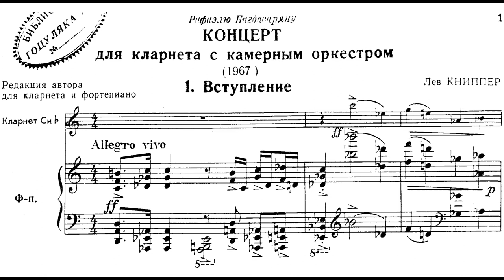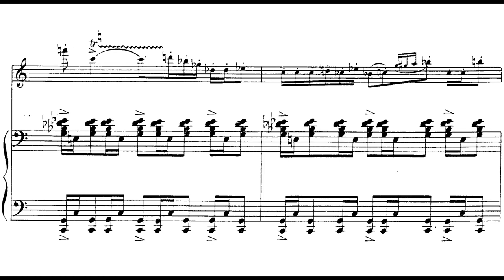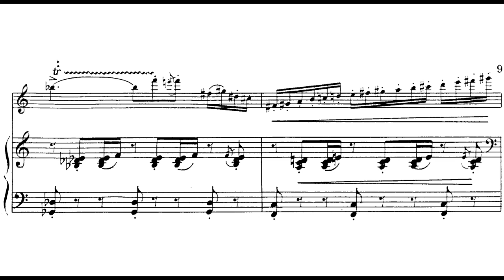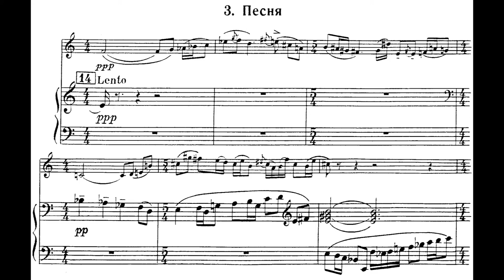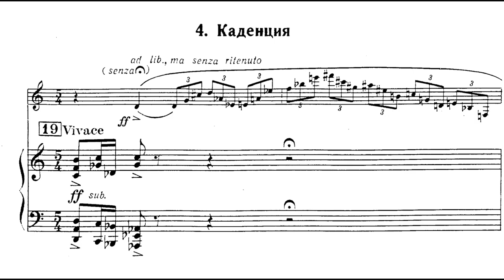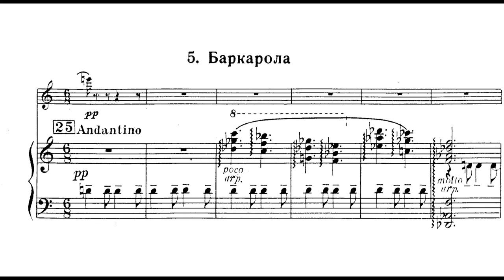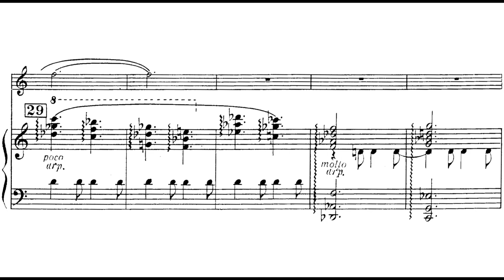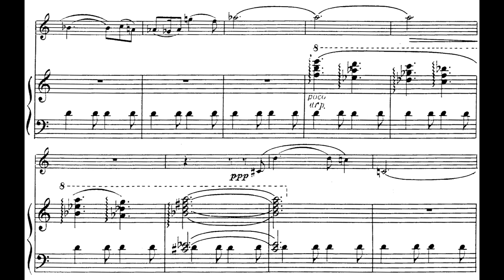Lev Knipper - Clarinet Concerto (Bagdasarian) (1967)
0:00 1. Introduction
3:22 2. Dance
4:57 3. Song
8:02 4. Cadenza
10:04 5. Barcarolle